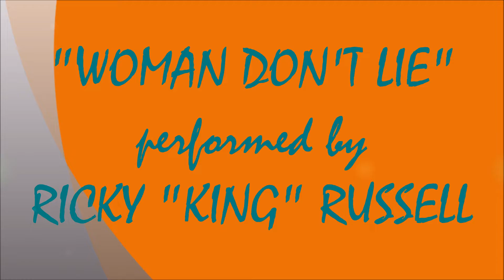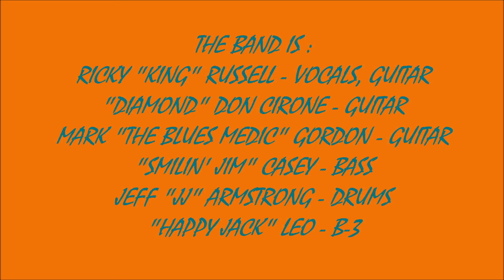2022 - #207 - ROCKY ROCKWOODS SUNDAY JAM #2 - WOMAN DON'T LIE - RICKY RUSSELL & FRIENDS (6/12/22)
LIVE 2022 - #207 - ROCKY ROCKWOOD'S SUNDAY JAM #2 ! ! ! !    WOMAN DON'T LIE! - RICKY "KING" RUSSELL & FRIENDS ! ! !
RECORDED LIVE AT PLAYER'S SPORTS BAR IN ROCKVILLE, MA. ON SUNDAY JUNE 12, 2022.